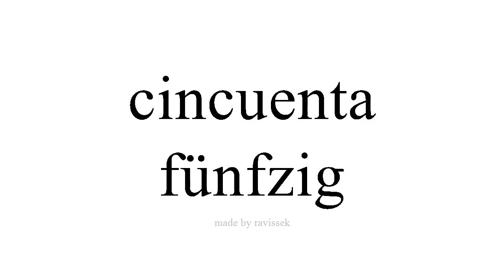Spanisch lernen fünfzig